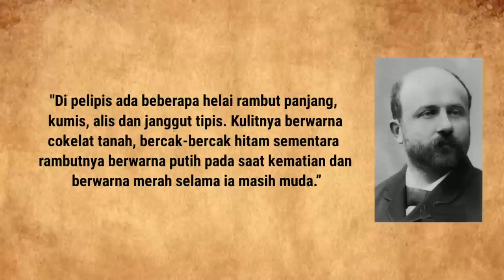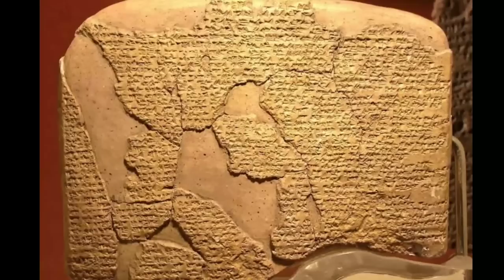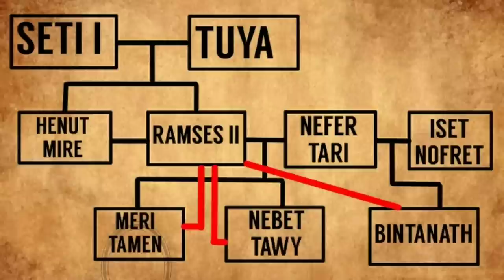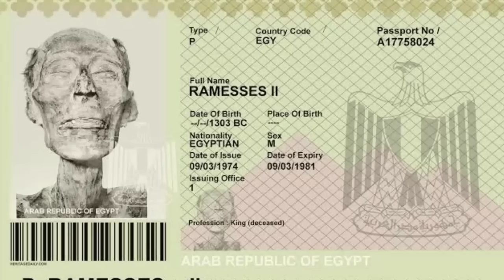TRAGIS❗FIRAUN INC3ST NIKAHI 3 ANAK KANDUNG, PUNYA 200 ISTRI & 156 ANAK MASA KEJAYAAN RAMSES II EGYPT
Tragic History of Queen Ankhesenamun of Ancient Egypt & Her Incest Marriage. Why She Had to Marry Her Biological Father (Ankhenaten), Brother (Tutankhamun) and Grandfather Pharaoh Ay?
Tragic History of Baldwin IV, the Leper King of Jerusalem. He Was The Hero and The Most Influential King Jerusalem Ever Had. He Was Respected by Sultan Saladin of Egypt and Syria. This is how Crusade and The Battle of Kingdom of Heaven Happened
Tragic History of Young and Beautiful Queen Farida, The First Wife and Queen of Egypt, King Farouk I Divorced Her Because She Can’t Produce Male Heir to the Throne

Ramses II Controversies:
Ramses II Early Life:
Quenn Nefertari Diplomacy:
The Mummy’s Pasport:
Ramses II & Prophet Moses: